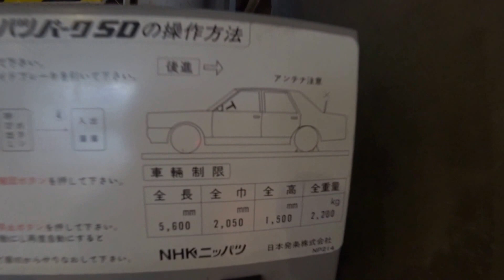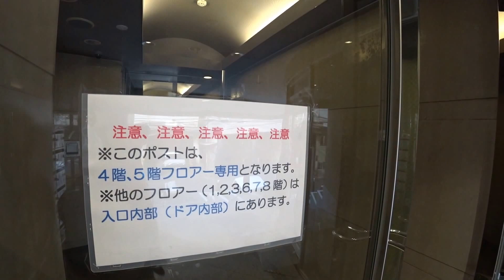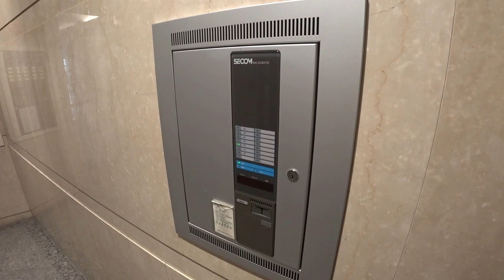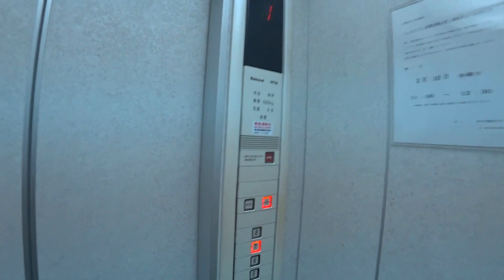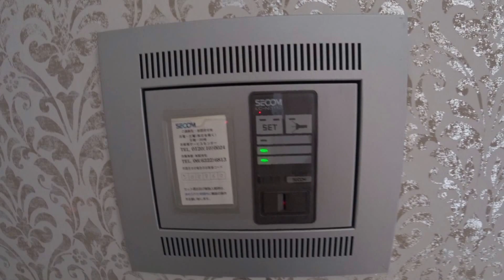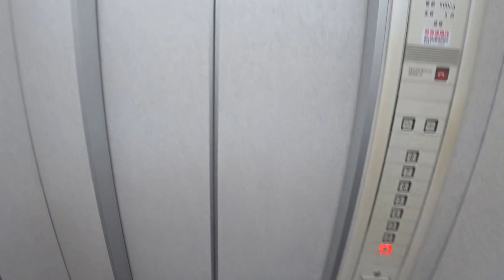JS北浜 〒540-0038 大阪府大阪市中央区内淡路町２丁目４−７ 天満橋駅 徒歩６分 北浜駅徒歩１０分